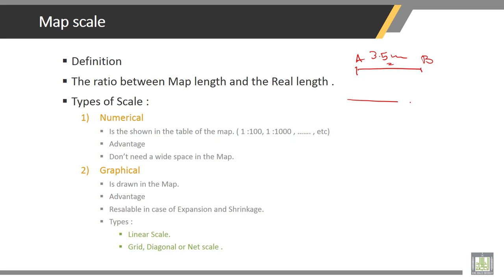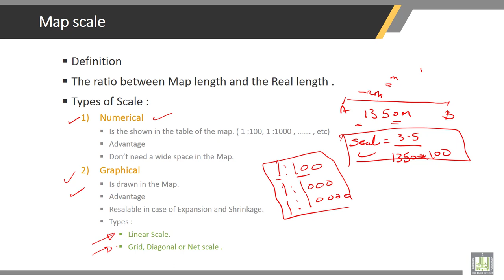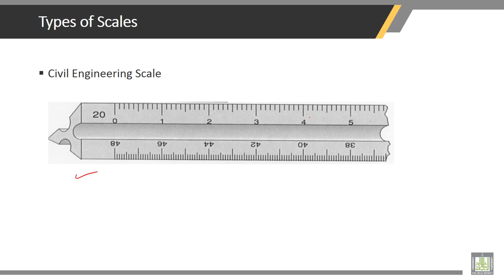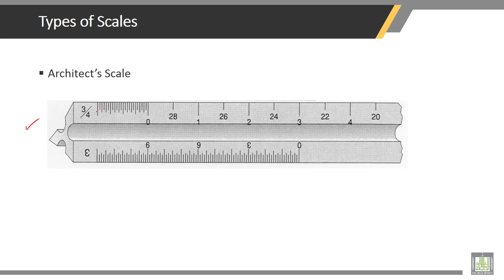Surveying | 4-1 | Types of Scales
Chapter 4 :  ENGINEERING SCALE
Lecture 1 : Types of Scales
• Definition of Scale
• Types of Scales
• Architect’s Scale
• Metric Scale